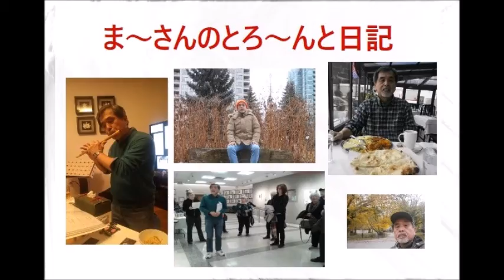Toronto Life とろ～んと日記１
１月２８日のトロント日記。January 29th 2020. My Vlog.
The longest in my video. still only 5 min or so.